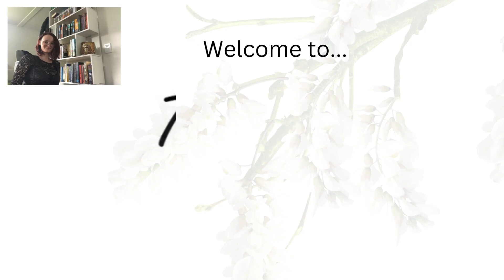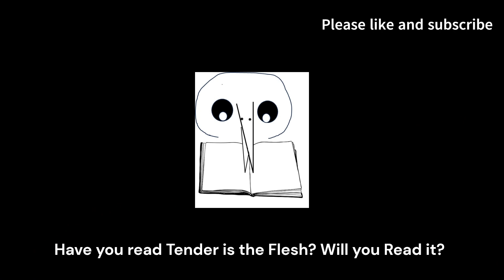This Kiwi reviews... Tender is the Flesh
Good Morning/Afternoon/Evening from wherever you are in the world. My name is Jessica, and This Kiwi reviews... Tender is the Flesh by Augustina Bazterrica

This is not a book to read lightly. It deals with heavy themes, some of which are touched on this video. Discretion is advised...

QOTD: Have you read it? Or are you going to read it?